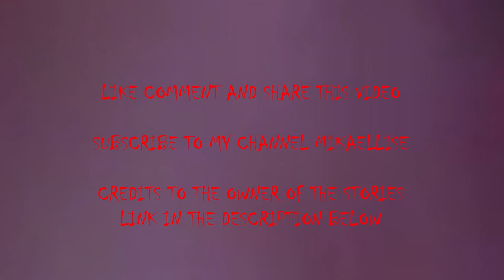CAMPUS HORROR STORIES PART II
ABANGAN PA ANG IBA PANG MGA VIDEOS

TULOY TULOY LANG SA PAG UNLAD

LAHAT TAYO MAY PAG ASA